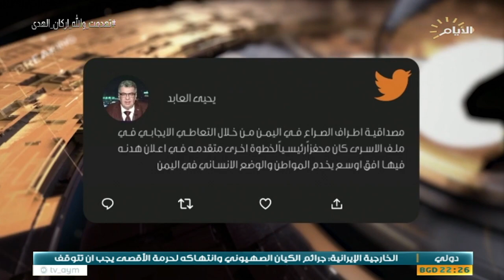حصاد الايام، انتقادات حول السلطة التشريعية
حصاد_الايام مع بشار الظاهر
الملفات:
وساطة عمانية لتسوية الازمة في اليمن .. فرصة ذهبية
انتقاد حول تمدد السلطة التشريعية على صلاحيات السلطة التنفيذية

الضيوف:
الباحث والاكاديمي جميل الرماحي
المحلل السياسي عباس العرداوي
استاذ العلوم السياسية طارق الزبيدي
الناشط السياسي من هولندا هيثم المتوكل